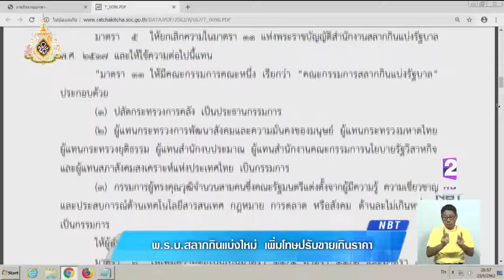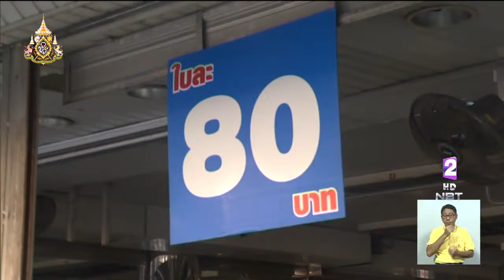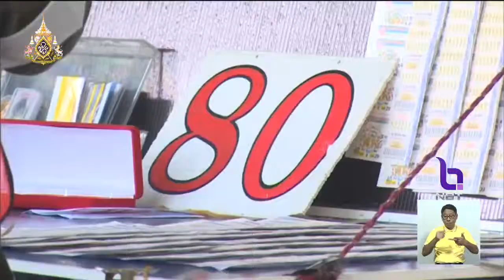'พ.ร.บ.สลากฯ ฉบับใหม่' เปิดทางออกสลากล็อตโต้ - สลากออนไลน์ สั่งเพิ่มโทษขายเกินราคา